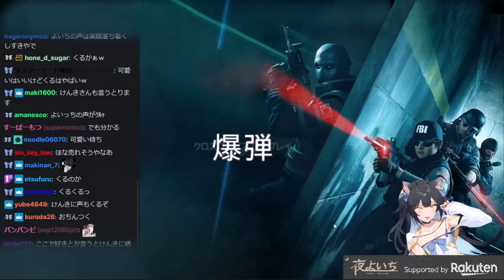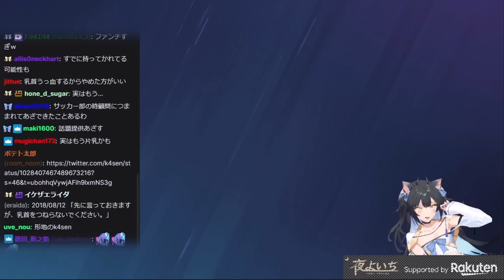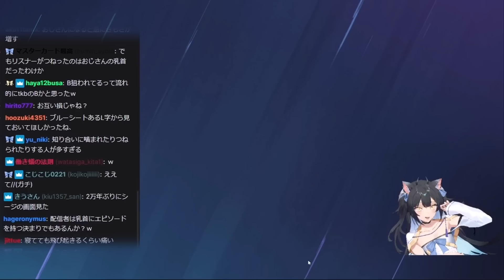けんきからk4senのファンの間での流行りを教えられて爆笑するよいち【夜よいち切り抜き】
元配信

夜よいちさん公認切り抜きチャンネルです。